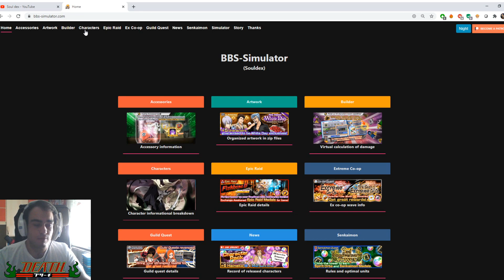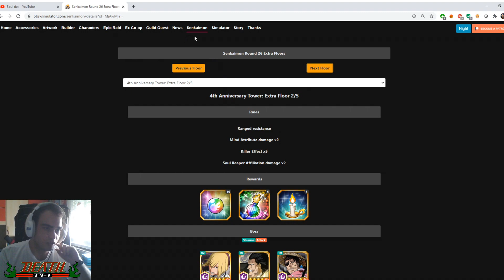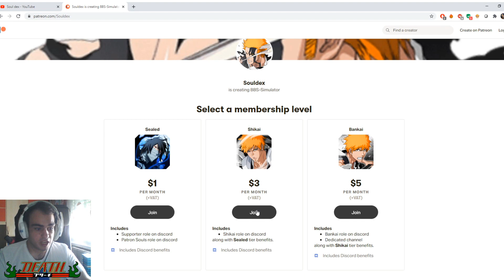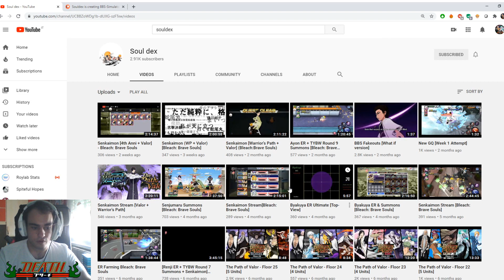INTERNATIONAL SOULDEX DAY! THANKS FOR HELPING THE BBS COMMUNITY!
Go support this man!